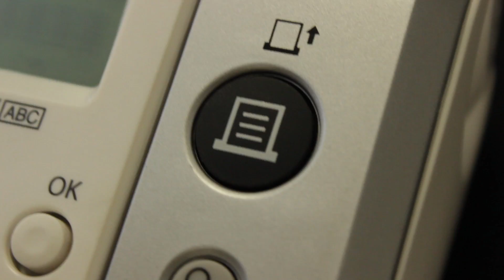FIVE NEW CANON DSLR'S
PANDERING, ALL THE PANDERING.

I had an opportunity, I took it.

Five new SLR's arrived at the college for the first years to shoot their stop motion animation on, and when else am I going to get a chance to feel like Casey Neistat? All five needed to be labelled and numbered, so I had a little fun, seeing as I happened to have my own camera on me.

Consider this a homage/spoof, I'm not nearly cool enough or active enough here to shoot all my stuff like Mr. Neistat.